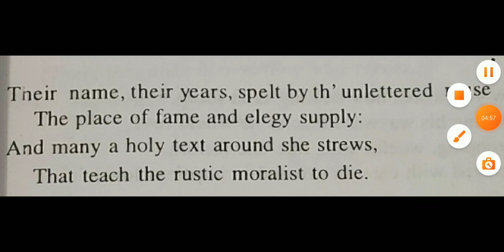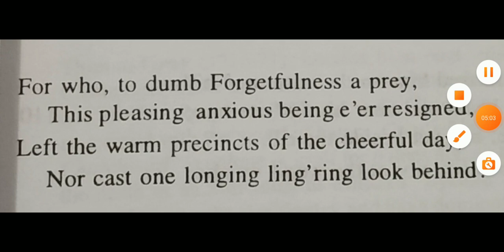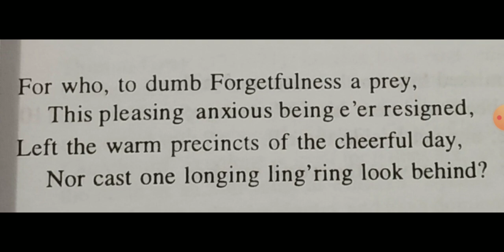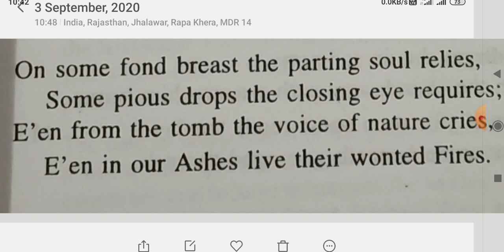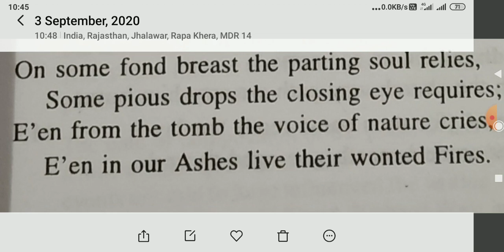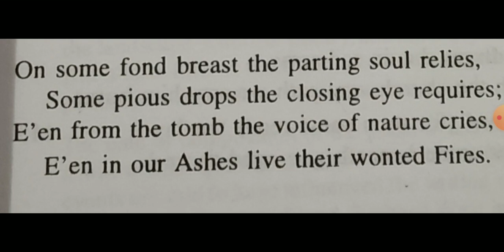Elegy written in a country churchyard by Thomas Gray for B, A 2nd year part-10